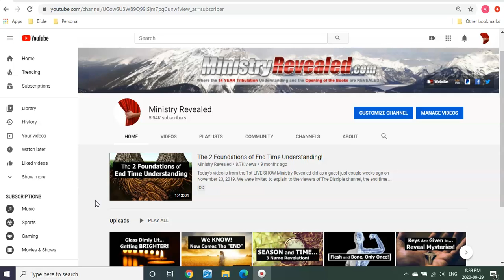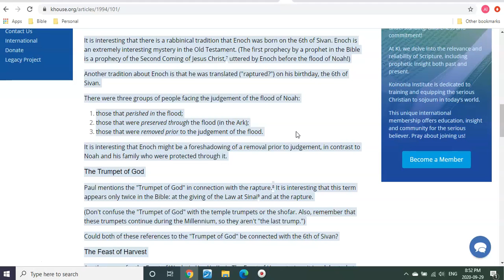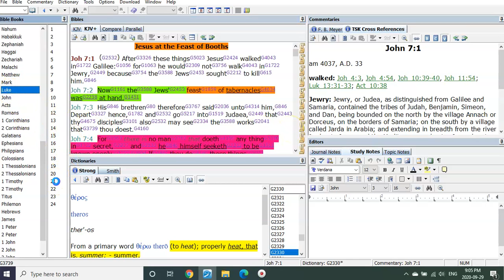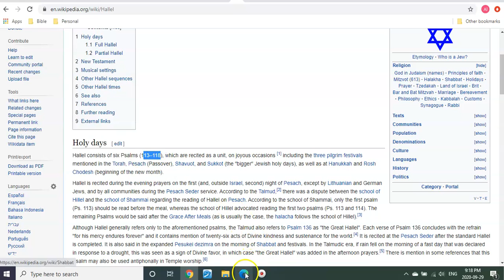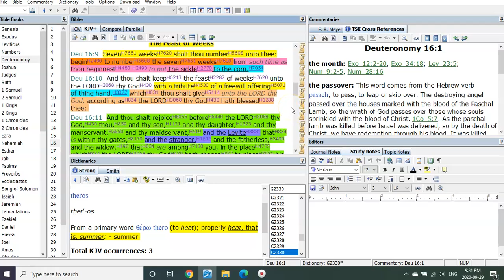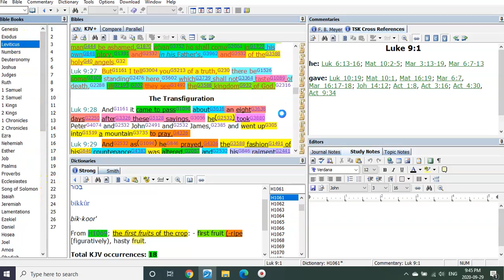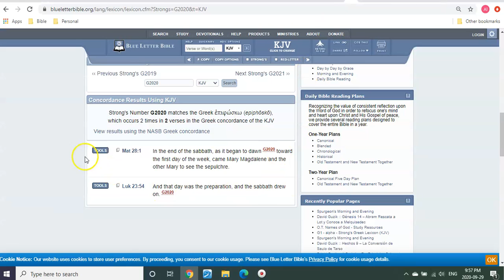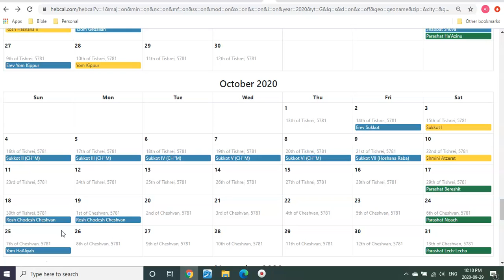I Think We Foun... You Be The Judge!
Hello Fourteeners, Brothers and Sisters. Well... I think this maybe it? But as the title says, you all be your own judge on this one. I try not to be a "feelings" type when it comes to these things? But the reason for my "feeling" now... is because of the revelation of understanding from scripture! It's feeling more real to me then ever before. So pray, pray, pray for your family and friends. We may very well be moments away from standing before our Lord and Savior Jesus Christ in the 3rd Heaven!
However, please understand, I have not heard from the Lord directly in an audible or anything like that! It's from all the understanding of the opening of the books, that I have come to be revealed in understanding, that has made me say this Now!
I love you all and look forward to meeting you and yours:)

So be sober, ready and watching. Keep your Houses in Order.
It's about to Begin!

The 14 Year Tribulation Timeline Chart Overview. Link;

Opened Books the Chapter to Years. Link;

Israel is the time piece sign! Link;

                                      T3G 5W6